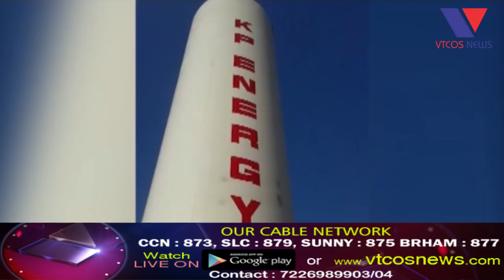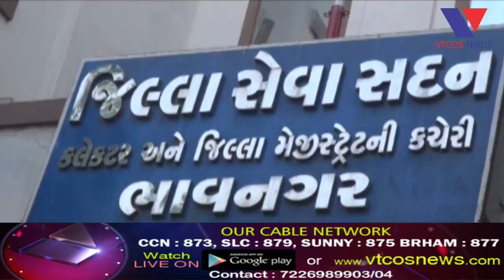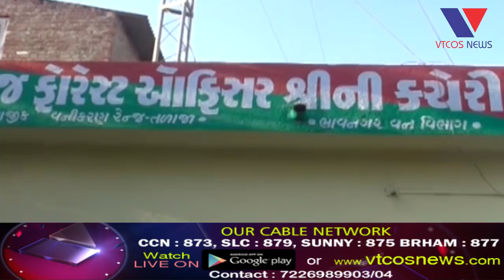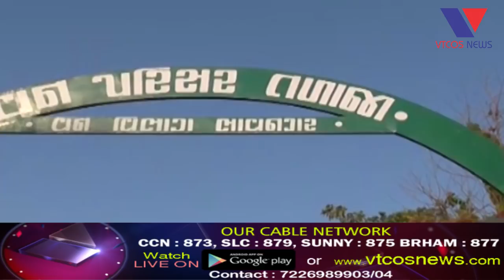Mahuva : Nishthavan Forest Officer ni Badli Thata Jivdayapremio Dvara Badli Atkavva Apyu Avedan.